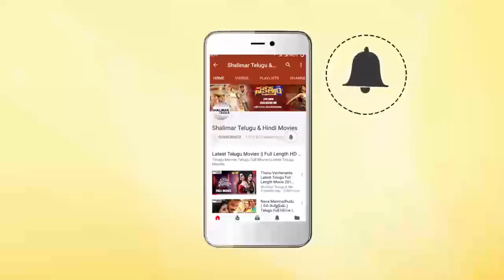Dil Raju Reveals About Pawan Kalyan Re Entry Movie At Prathi Roju Pandage Pre Release Event